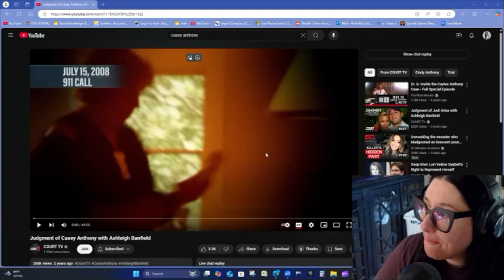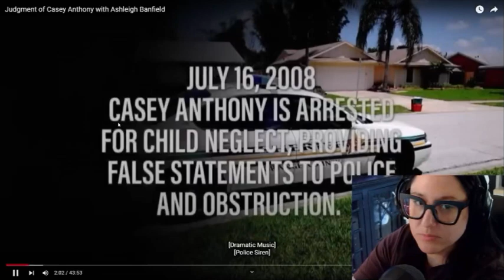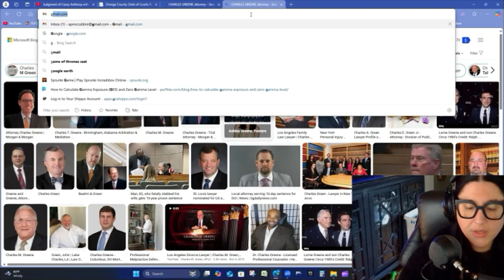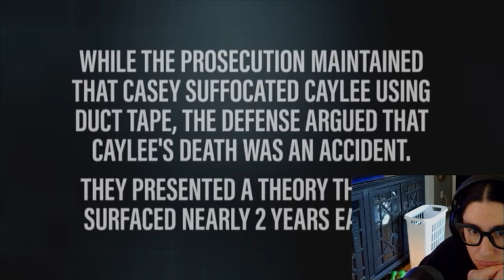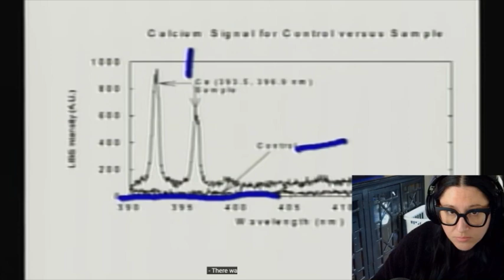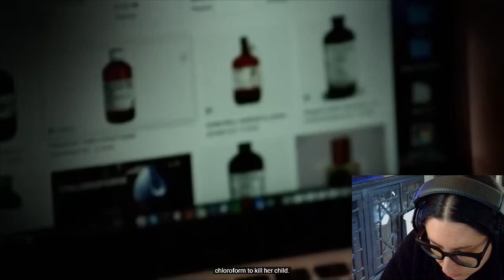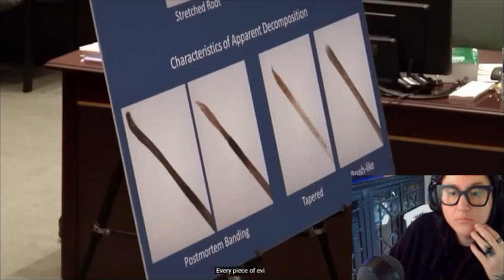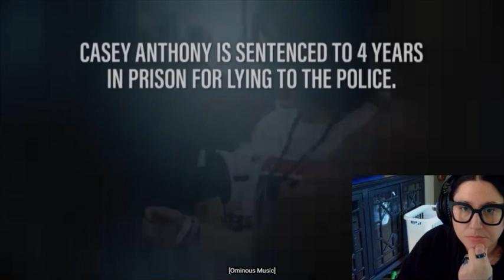CASEY ANTHONY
This case rocked the entire nation. Casey Anthony was found not guilty on one count of first-degree murder, one count of aggravated manslaughter of a child, and one count of child abuse.
This case still haunts my mind.
Rest Easy Caylee Marie.